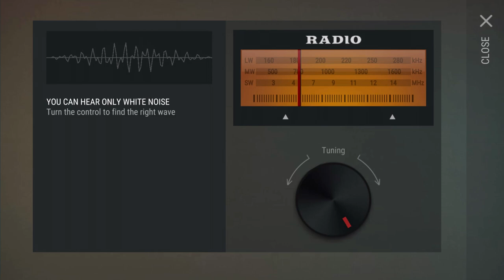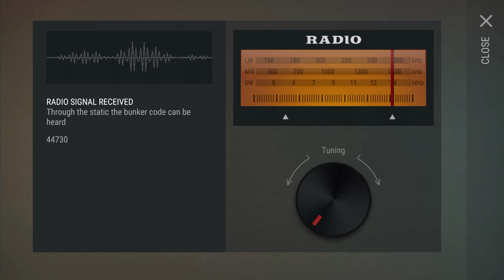SO FAST WE BROKE THE GAME! (1,000+ SPEED) - Last Day On Earth Survival Update 1.9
Welcome to LAST DAY ON EARTH SURVIVAL where WE'RE SO FAST THAT WE BROKE THE GAME (Guess that's what 1000 SPEED WILL DO LMAO) in today's Last Day on Earth Survival 1.9 Gameplay video! Last Day on Earth Survival 1.9 Gameplay is a ton of fun so far, so I hope you guys enjoy the Last Day on Earth: Survival Gameplay video!

What is Last Day on Earth Survival Update 1.9?